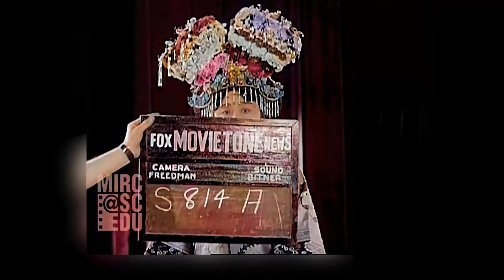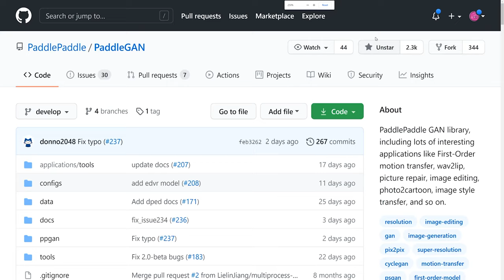Is your English better than that of this Qing dynasty ‘princess’? 【AI Colorization】清朝德龄公主全英文演讲 1930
Hello, this is DGSpitzer!
Hope you enjoy my latest colorization video using artificial intelligence!
Today’s footage is from 90 years ago, January 3rd, 1930，filmed in New York, a English speech by “Princess” Der Ling about world peace between China and United States.
She was the former interpreter as the first lady-in-waiting for Empress Dowager Cixi in the late Qing Dynasty of China.
The orginal footage is from Moving Image Research Collections, University of South Carolina, Fox Movietone News Collection
The picture reference for AI colorization process are collected from several museum archives such as Palace Museum in Beijing, and The Metropolitan Museum of Art in New York
Thank to ”Vivy Has a Dream” helping me find those source. You can check out her Youtube channel as well

AI Restoration using PaddleGAN, DAIN, DeepRemaster, Deep Exemplar-Based Colorization, DFDNet module of BasicSR, and Topaz Video Enhance AI for upscaling.
Which gives me a great improvement about facial enhancement and clothing colorization for detailed historical dresses.

This video is my AI colorization practice for study purpose~
Here is the detail information about the footage: Fox Movietone News Story outtake 4-992. Copyright Moving Image Resarch Collections - University of South Carolina.